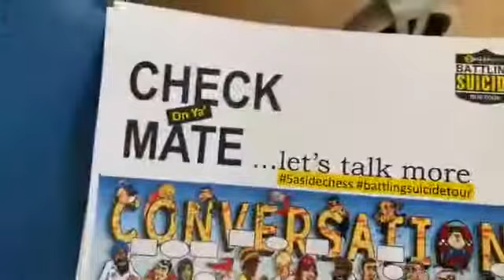Community work is play